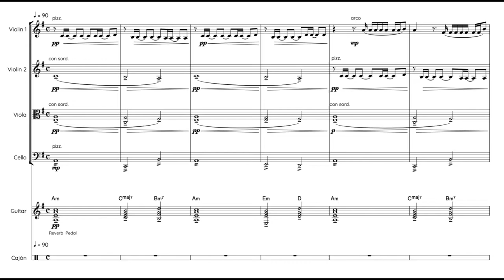CANDY - Rosalía (String Quartet, Guitar & Percussion)